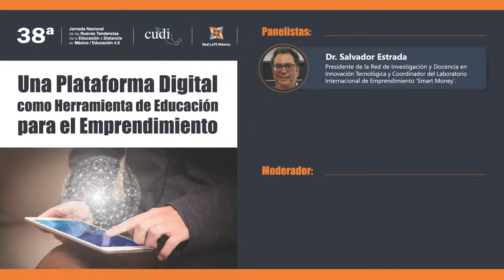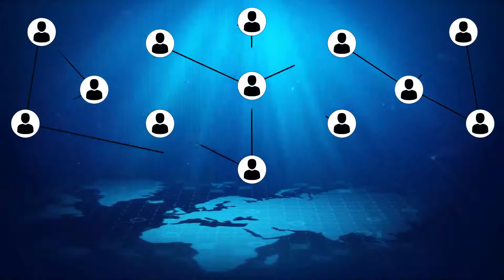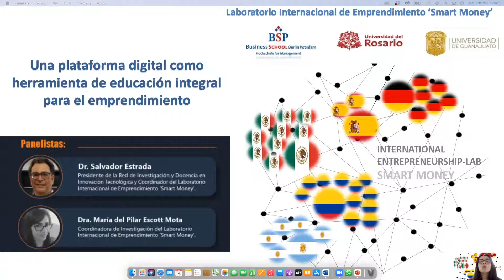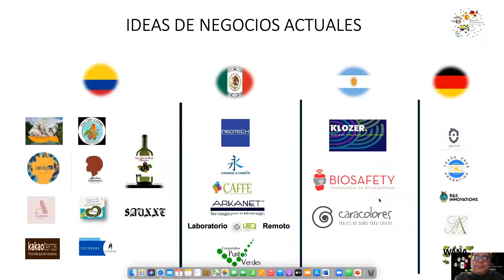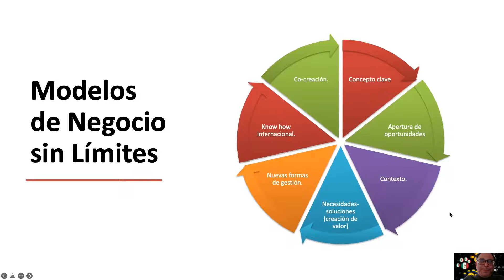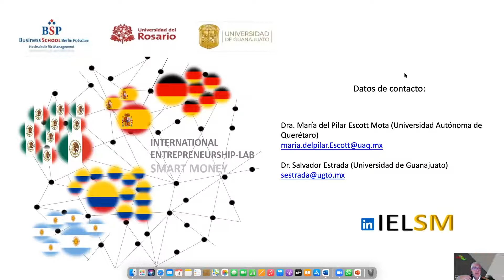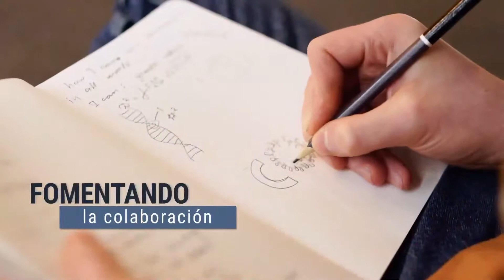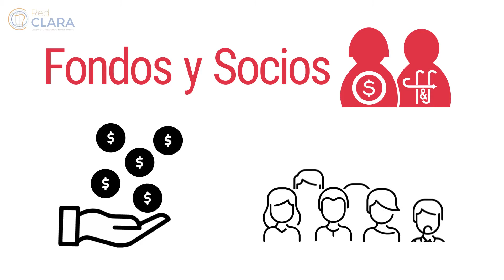Una Plataforma Digital como Herramienta de Educación Integral para el Emprendimiento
La ponencia versa sobre  una plataforma digital latinoamericana-europea de innovación y negocios en red que incluye a múltiples actores de la innovación con diversos intereses y contextos a partir de un antecedente y referentes cognitivos de negocios comunes. Que tiene el objetivo de readaptar e internacionalizar los modelos de negocios hasta su consolidación en el contexto de la transformación digital y la sostenibilidad medioambiental.